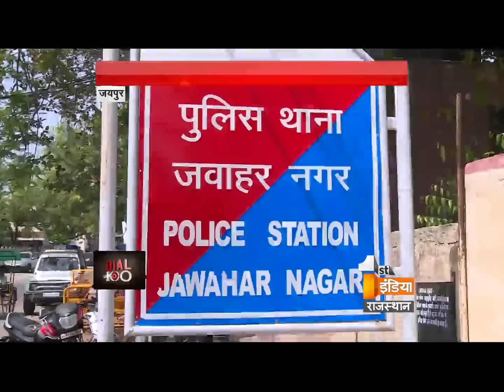22 year old girl filed a complaint against 'GODMAN' for sexually assaulted | Dial 100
Again a new case of 'godman' involved in the case of sex crime is making a headlines. A 22 year old brave girl has filed a complaint against the godman for sexually assaulting 2 women in Jaipur. Godman is identified with the name of  Rajnesh Grover alias Ashok Kumar.